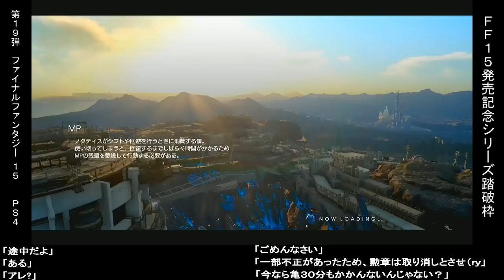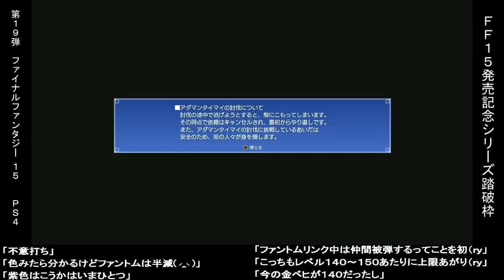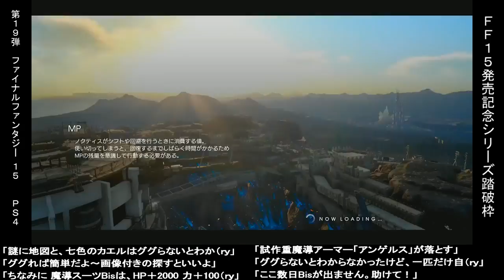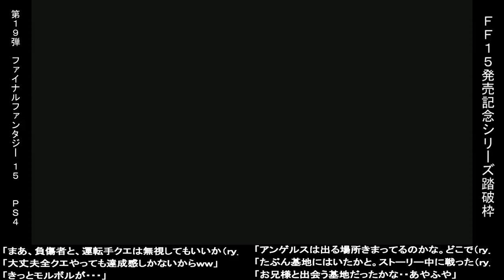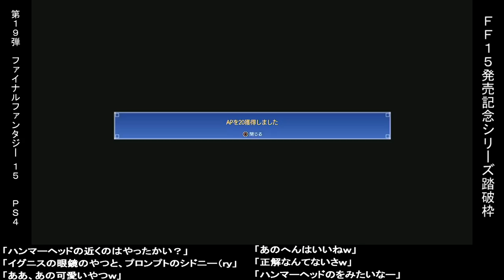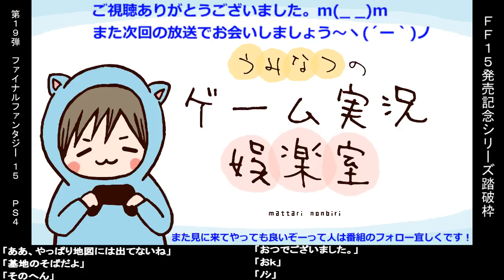【過去放送分】【初見プレイ】FINAL FANTASY XVクリア後の世界【PS4】＃24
過去に行った放送の動画を倉庫目的に投稿してます。
ゲーム実況というジャンルの為、ネタバレを気にする方はご視聴をお控え下さい。